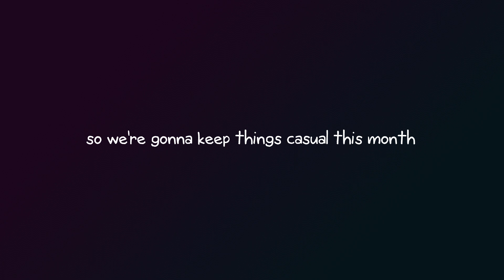vid the first | VEDS 2019 #1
sept 1 2019 | a season we may as well call...september
in which I vlog, every day in september. (that's the idea, anyway.)

hello babes! if you're not up to speed, VEDS or Vlog Every Day in September is a project that's been around for more than a decade. much like NaNoWriMo, it encourages you to hold yourself accountable, embrace the suck, and get stuff done.

after many years watching Matt & Jesse and other VEDSies every september, I've decided to join the fray! why did I decided to do this the very week I'm starting a new, full-time job? who knows!